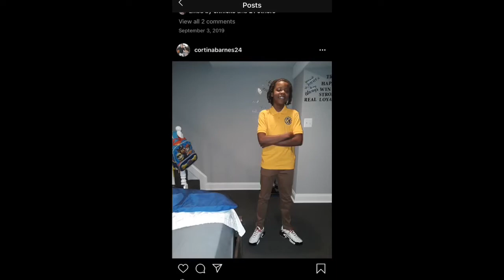Attempting the Dances of the Decade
Me struggling to do some of the most popular dances from 2010 to 2019. Info on all songs used have been listed below.

Listen ad-free with YouTube Premium
Song
Teach Me How To Jerk (Main)
Artist
Audio Push
UMG (on behalf of Geffen); CMRRA, Abramus Digital, LatinAutor, BMG Rights Management, and 8 Music Rights Societies
Song
Hot Nigga
Artist
Dj Exquizit and Dj Jazz
Album
King of the Trap 3
Writers
Bobby Shmurda, Orlando Tucker
SME (on behalf of exquizit); LatinAutor - Warner Chappell, UMPG Publishing, ARESA, LatinAutor, Warner Chappell, UNIAO BRASILEIRA DE EDITORAS DE MUSICA - UBEM, ASCAP, UMPI, PEDL, BMG Rights Management, CMRRA, and 22 Music Rights Societies
Song
Watch Me (Whip / Nae Nae)
Artist
Silento
Album
UMG (on behalf of N/A); ASCAP, AMRA, CMRRA, PEDL, UMPI, EMI Music Publishing, Vydia (Music Publishing), Abramus Digital, Kobalt Music Publishing, UNIAO BRASILEIRA DE EDITORAS DE MUSICA - UBEM, Warner Chappell, LatinAutor, and 14 Music Rights Societies
Song
Hit the Quan (Original Version)
Artist
iLoveMemphis
Album
The Turnup Kid - EP
Licensed to YouTube by
SME (on behalf of Records, LLC)
Song
Magnolia
Artist
Playboi Carti
UMG (on behalf of AWGE Label); PEDL, LatinAutor, Warner Chappell, BMI - Broadcast Music Inc., UNIAO BRASILEIRA DE EDITORAS DE MUSICA - UBEM, ASCAP, CMRRA, and 20 Music Rights Societies
Song
My Boo (LP radio edit)
Artist
Ghost Town DJ's
Album
Total Dance Explosion
SME (on behalf of Columbia Records); LatinAutor, SOLAR Music Rights Management, BMI - Broadcast Music Inc., EMI Music Publishing, CMRRA, and 13 Music Rights Societies
Song
Juju on That Beat (TZ Anthem) [DJ Taj and DJ Flex Remix] [Challe
Artist
Zay Hilfigerrr & Zayion McCall
Album
This Is A Challenge
Song
Swish Swish
Artist
Katy Perry
UMG (on behalf of Capitol Records (CAP)); Kobalt Music Publishing, PEDL, IMPEL, CMRRA, SOLAR Music Rights Management, AMRA, LatinAutor, Warner Chappell, EMI Music Publishing, ASCAP, UNIAO BRASILEIRA DE EDITORAS DE MUSICA - UBEM, UMPI, Pulse Recording (music publishing), UMPG Publishing, and 22 Music Rights Societies
Song
Wild Thoughts
Artist
DJ Khaled
Writers
PartyNextDoor, Bryson Tiller, Carlos Santana, David McRae, DJ Khaled, Wyclef Jean, Marvin Moore-Hough, Rihanna, Jerry Duplessis
Song
In My Feelings
Artist
Drake